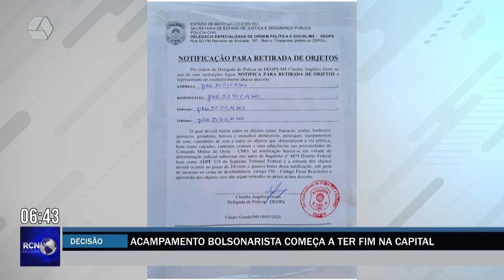Acampamento bolsonarista começa a ter fim em Campo Grande